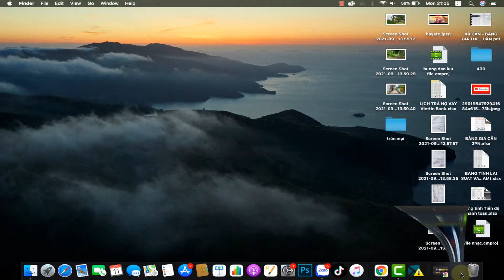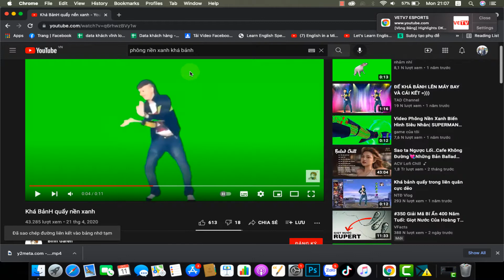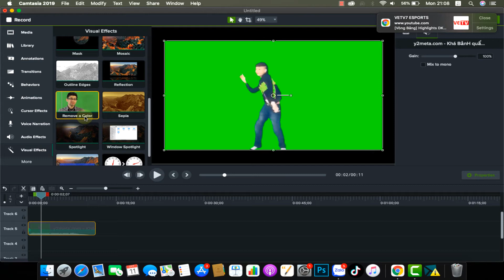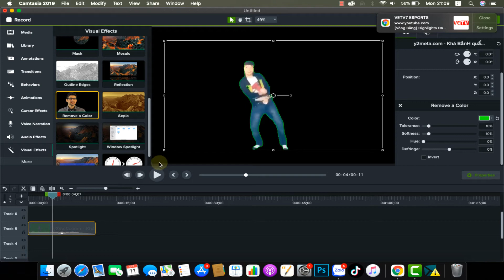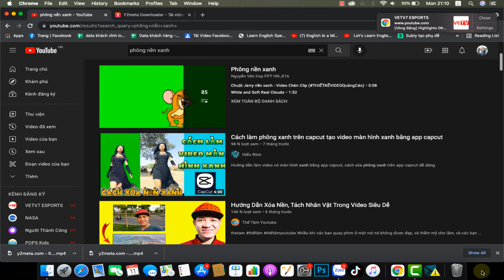Hướng dẫn thay đổi background xóa phông nền làm phim 3D cực chất trong camtasia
anh em vào youtube gõ tải nền xanh sóng nhạc hoặc chủ đề mà mình muốn làm video sau đó mở camtasia lên và vào phần vitual effect, kéo chuột xuống tìm dòng remove a color (loại bỏ 1 màu sắc) tiếp theo là chọn vào cây bút rồi chọn màu mà anh em muốn loại bỏ nha. chúc anh em thành công nhé.
Hy vọng video này hữu ích cho ae.

☎ Hỗ trợ: 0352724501 (Zalo Tài Võ)
   👉 Hỗ trợ thủ tục công chứng sang tên từ A-Z
   👉  Hỗ trợ chạy quản cáo ra hàng khi khách có nhu cầu.
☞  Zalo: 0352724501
© Bản quyền thuộc về Võ Happyhomes Tài
© Copyright by Võ Happyhomes Tài  ☞ Do not Reup Chúc các bạn xem video vui vẻ!

Nếu thấy hay anh chị hãy chia sẻ video này đến bạn bè người thân nhé!